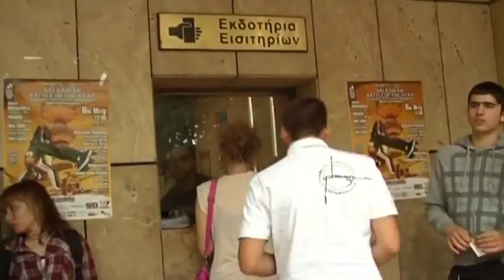BATTLE OF THE YEAR BALKANS 2010 HIGHLIGHTS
IS THE OFFICIAL WEBSITE FOR THE STREETDANCE SCENE OF GREECE. OUR YOUTUBE CHANNEL HAS VIDEOS FROM THE MOST IMPORTANT STREETDANCE COMPETITIONS AND FESTIVALS.